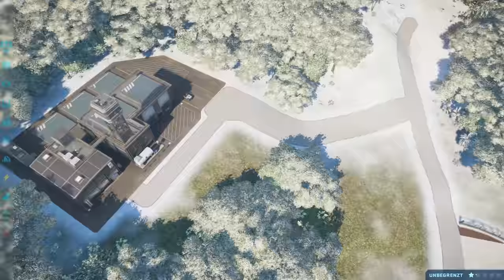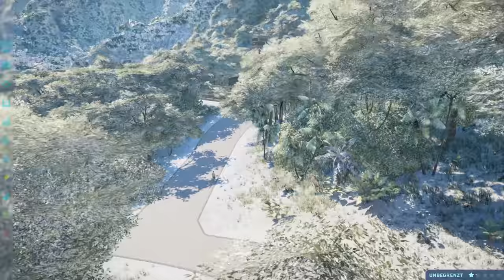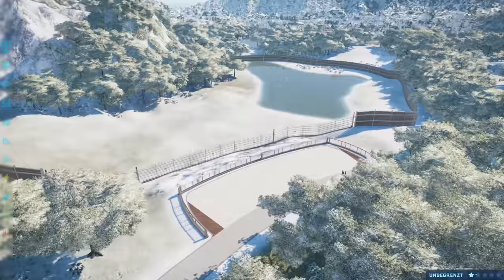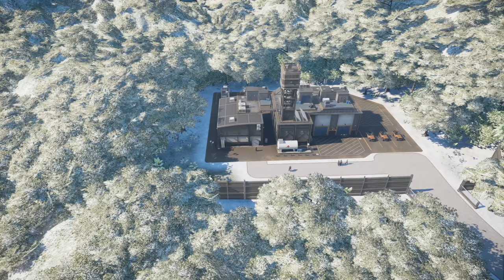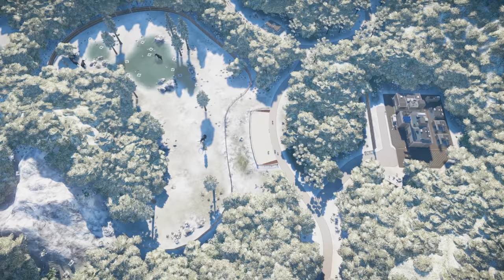Arctic Jurassic World #02 - Jurassic World Evolution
Die Modliste & das Savegame gibt es in der letzten Folge von diesem Projekt!